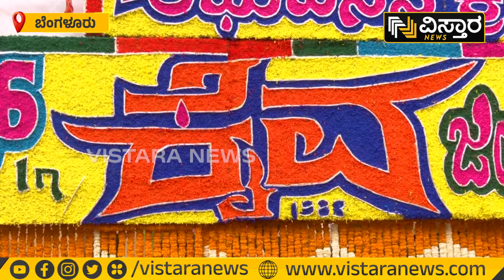ಬೆಂಗಳೂರಿನಲ್ಲಿ ಕೈವ ಸಿನಿಮಾ ಅಬ್ಬರ ಹೇಗಿದೆ? | Kaiva Movie Exclusive Update | Vistara News